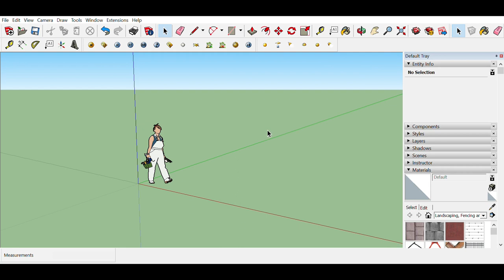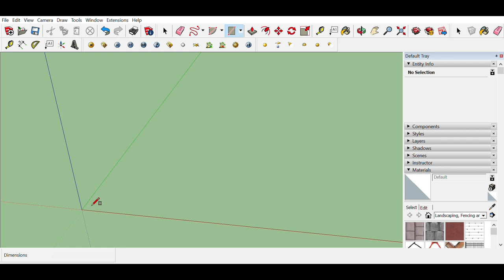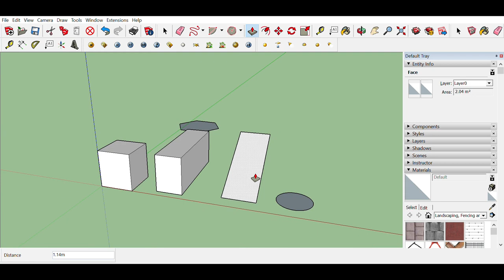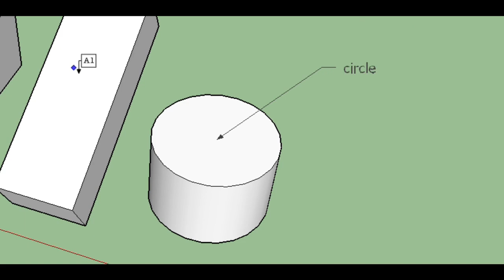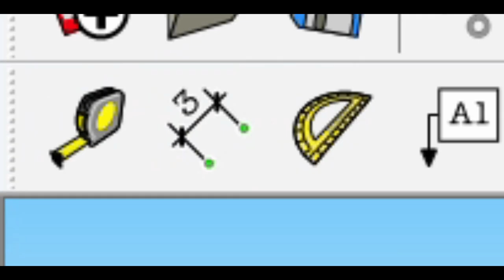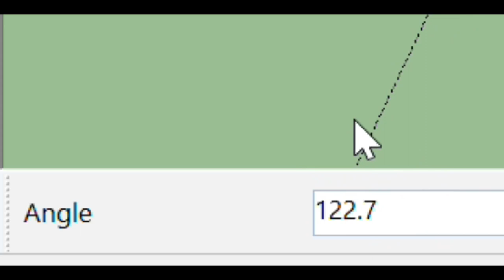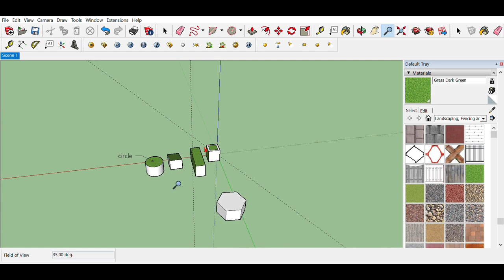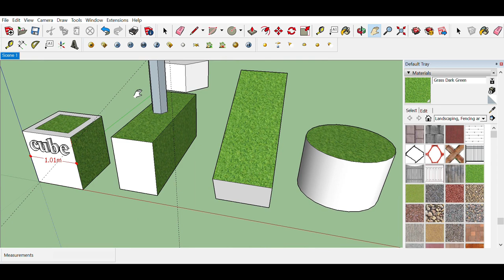SKETCHUP BASICS | Introduction for Beginners (Tagalog Tutorial) | Rose Fernandez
This is my first tutorial video so nvm my poor audio & deep breathing haha. 😁

PS: Nvm also the Super Mario background music, hindi ko na napansin hahaha 😁